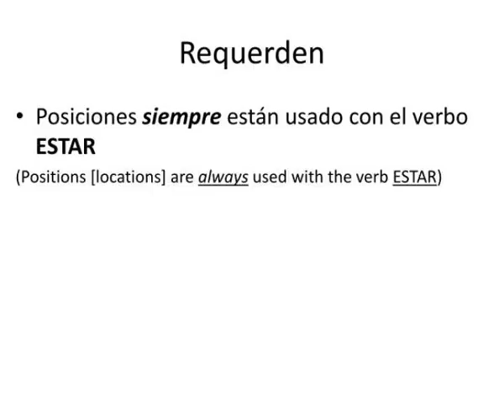empezemos fecha el martes el 3 de septiembre